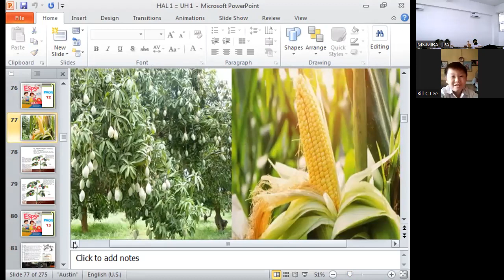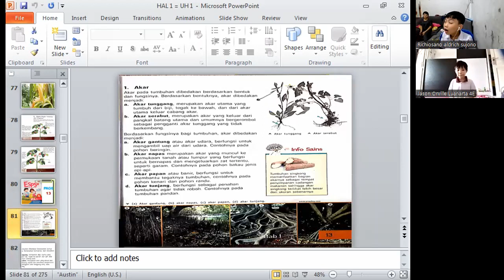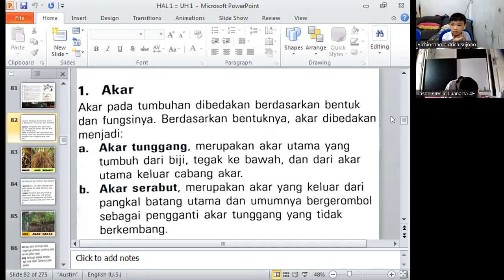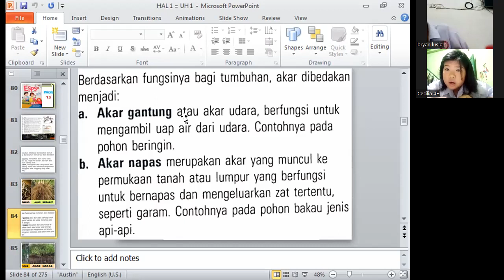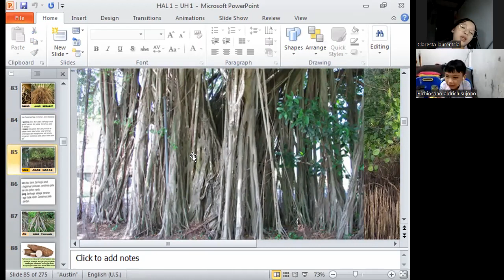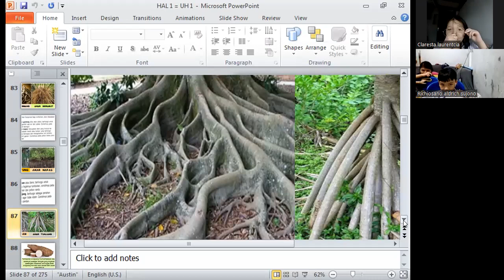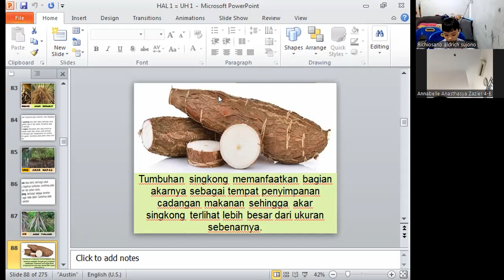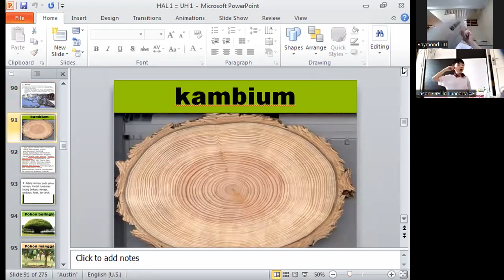4E__RABU SESI 1